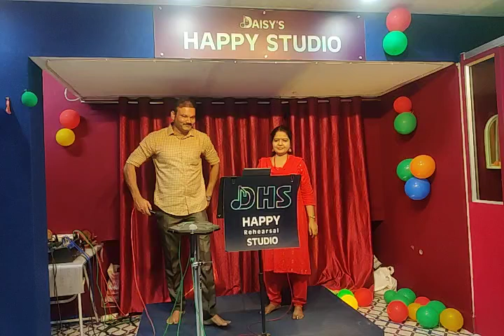Azhagiya Nadhiyena Feb 2 2024 USB recording Debut first attempt